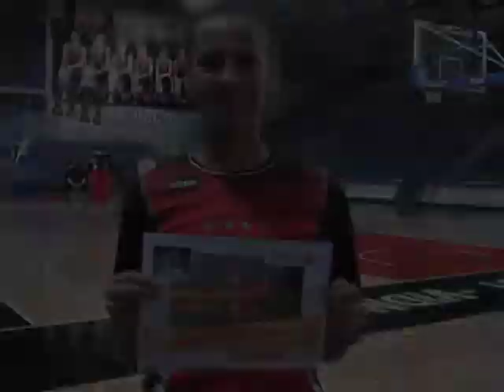"Россия 10": "Спарта энд К" - за Коломенский кремль!